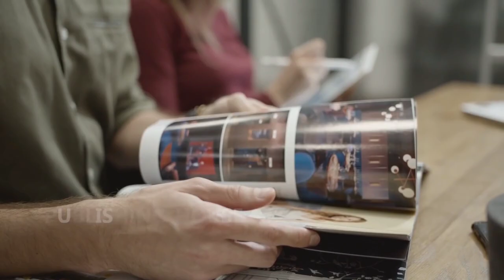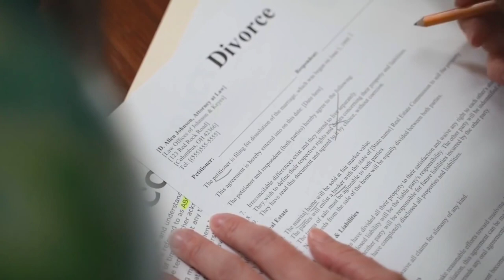A Day in Life of a Billionaire Russian Mafia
Recently,  Russia has been all over the news for all the  wrong reasons. The country is facing economic sanctions from Europe and the country could soon enter a recession. While Russia continues its atrocities and the citizens of the country suffers, another category of people are seeing their possessions forcefully being taken away and they're losing their extravagant lifestyle. We're talking about Russia's billionaires, known as oligarchs. These wealthy men have always enjoyed freedom in a country where only a select few have their opportunity to improve their lives. The collapse of the soviet union proved to be super beneficial for these  chosen few russian oligarchs as they  amassed a lot of wealth during that turmoil and their mind-boggling opulence definitely makes them look like beings from a different planet than the rest of us.   From super yachts to lavish weddings and massive mansions these Russian billionaires are definitely living their best lives. In this video let's take an in depth view inside the ultra luxurious lifestyle of Russian oligarchs

Aleksey Shapovalov
Let's start this deep dive by talking about Russian billionaire with a taste for bling. Aleksey Shapovalov married Ksenia Tsaritsina in 2017 in an astonishingly lavish wedding even by ultra-rich and elite standards. Aleksei sealed the deal with an absurd 10.6 million dollar wedding ring for his bride-to-be and young mother of his two children. Aleksei's wedding was also graced with an eight-tier floating wedding cake which comes complete with a beaded chandelier finish. Ksenia changed into three different stunning bridal gowns during the ceremony and there were many different performances by different russian pop stars for the hundreds of guests at the moscow event.

Farkhad Akhmedov
Infamously known for getting Britain's most expensive divorce,  this oil and gas baron from Azerbaijan knows how to splash the cash for sure.   Farkhad Akhmedov is the proud owner of a 500 million dollar super yacht lovingly named Luna. The yacht is home to two different helipads,  a spa and a swimming pool which spans the entire nine decks of the yacht. Luna has a crew of around 50 staff members always on board to make Farkhad's time on the yacht even more luxurious and pampered. Farkhad  is an avid art collector with more than 110 million dollars worth of modern art pieces in his private collection. The man loves himself guns as well and has an impressive vintage shotgun collection too. The extremely costly divorce that we mentioned earlier is astonishing on its own too and it just goes to highlight exactly how rich these russian oligarchs are.
Farkhad has been ordered to pay a whopping 453 million dollar settlement to his ex-wife Tatiana Ahmedova

Yuri Shefler
The proud owner of Scotland's most expensive sporting estate, the tolkien estate on space side, Yuri Shefler  certainly is rolling in money. The russian vodka king's estate boasts some of the best salmon fishing in all of Europe. Yuri paid for the estate after it was put on the market for more than 35 million dollars back in 2017. He is also the proud owner of a 75 million estate in Malibu,California. Lastly Yuri made the headlines once again in recent years with the sale of his super yacht Serene to Saudi Arabia's crown prince. The magnificent yacht came with an extensive saltwater swimming pool, giant hot tubs sauna and even helipads. It was sold by Yuri for a frankly astonishing 468 million dollars

Topics Covered in this Video-:

billionaire russian mafia
russian mafia
mafia
russian mafia boss
mafia movies
cosa nostra
mafia boss interview
mafia boss full movie
al pacino
life advice
motivational
goodfellas
inspirational
russian mafia
russian mafia boss
russian mafia music
russian mafia drift
russian mafia in new york city
russian mafia racing
russian mafia drift mercedes
russian mafia 2020
russian mafia drift bmw
mafia
life advice from russian mafia boss
vory v zakone
mafia movies
life advice